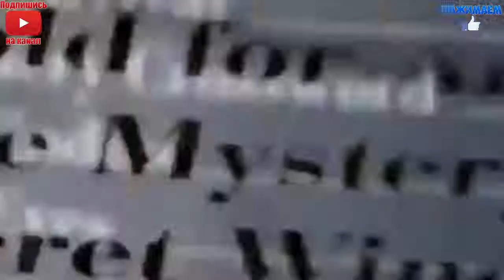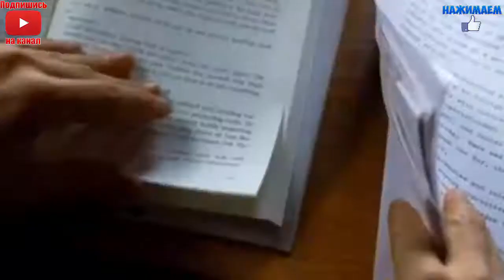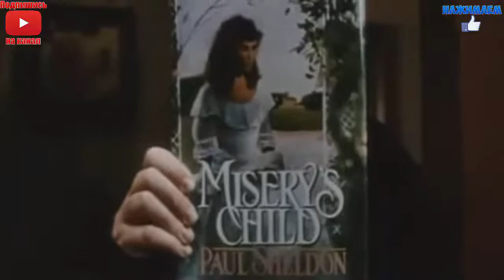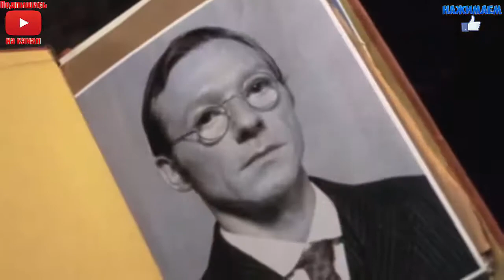10 самых кассовых фильмов по Стивену Кингу‼1976-2017 года (русские субтитры)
Фильмы ужасов, в этом списке возможно удивят вас.
Начиная с Кэрри 1976 года, рассказы Стивена Кинга были представлены на экранах как больших, так и малых на довольно последовательной основе. Бесчисленные художественные фильмы, мини-сериалы и телевизионные фильмы были основаны на рассказах Кинга, некоторые из которых экранизировались не один раз на протяжении многих лет.

Не так давно, другая адаптация Темная Башня по Кингу  вышла на большой экран, мы говорим конкретно об адаптациях по произведениям Стивена Кинга. Согласно Box Box Mojo, с 1976 по 2017 года в кинотеатрах были выпущены 40 адаптаций по Кингу, позже был добавлен Оно.

Но какие фильмы по Стивену Кингу принесли больше всего денег?
Кассовые сборы «Темной башни» в первый уик-энд составили около 20 миллионов долларов.
Я хотела бы осветить сегодня 10 кассовых (по США) фильмов по произведениям Стивена Кинга в истории кассовых сборов.

Обзор фильмов ужасов, еще не вышедших в прокат. Обзор старых фильмов ужасов. Специальный ночной выпуск "Ночной дозор"  для тех, кому не спится. Новости хоррор индустрии.